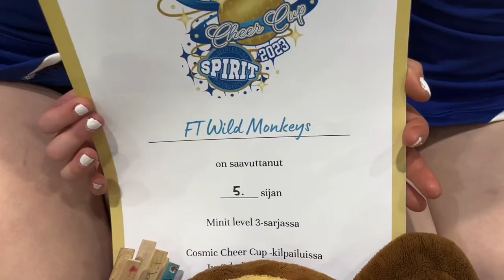Wild Monkeys | Cosmic Cheer Cup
1.4. osallistuimme Cosmic Cheer Cup kisoihin Jyväskylässä 💙 Tässä kooste meidän matkalta!